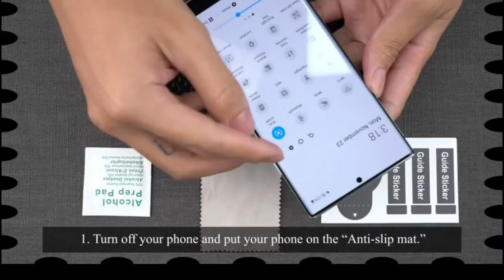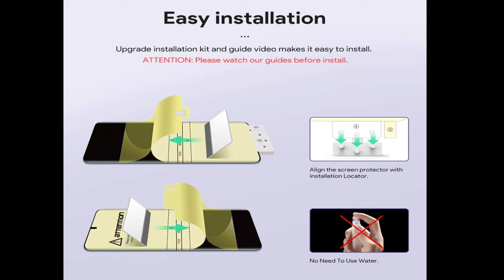How to Apply Screen Protector on Samsung Galaxy S21 - Install Tempered Glass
5 Pack LϟK 2 Pack Flexible Soft TPU Screen Protector & 3 Pack Camera Lens Protector Compatible with Samsung Galaxy S21 Ultra 5G 6.8 inch, Support Ultrasonic Fingerprint, Bubble Free